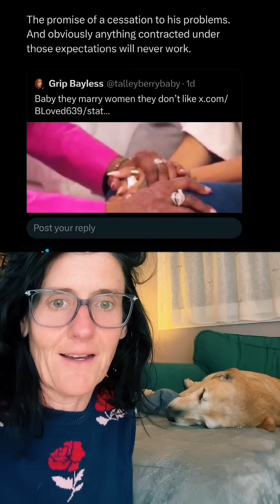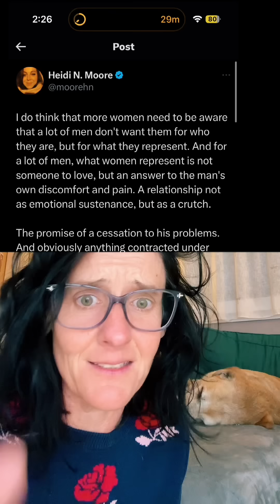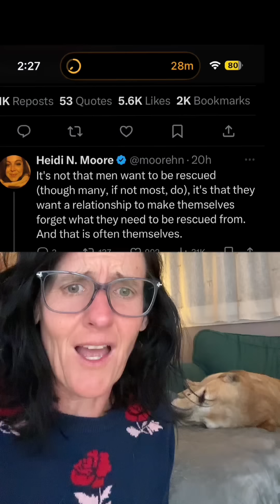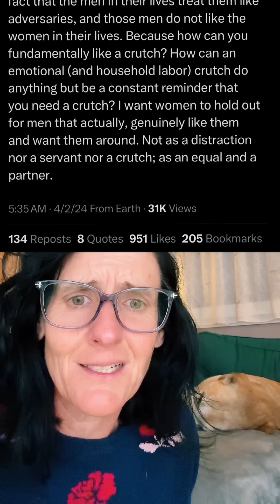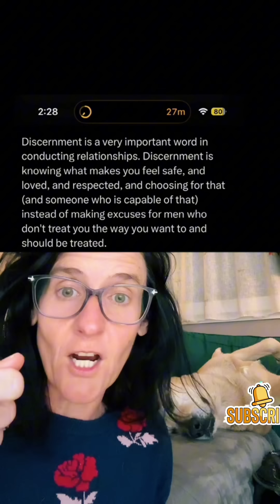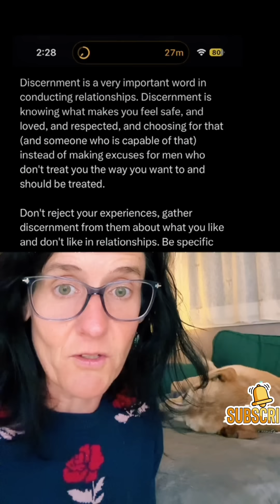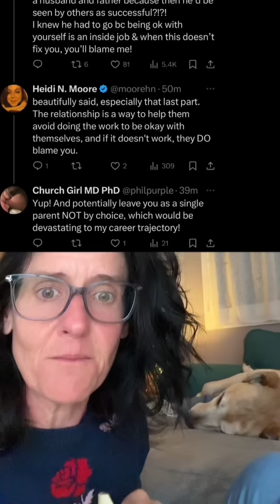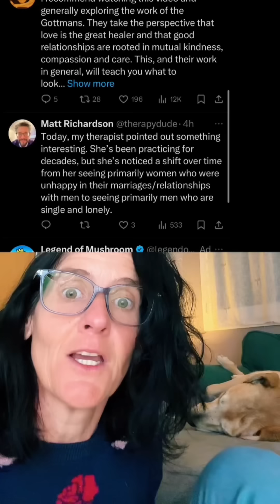Men sabotage even the BEST relationship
Their hatred has nothing to do with us. Everything they do to us is rooted in their own issues, self hatred, insecurities, etc. We are their fix, their muse, their escape, their hero, their crutch. Without us that might have to sit with themselves and so many don’t want to deal with all that uncomfortable shame so they’ll keep kicking the can down the road until they run out of options. Don’t rescues these men. Don’t  dare these men, don’t marry these men. Because whatever they are avoiding will always become OUR problem, more than their problem bc patriarchy ensures we suffer their consequences.